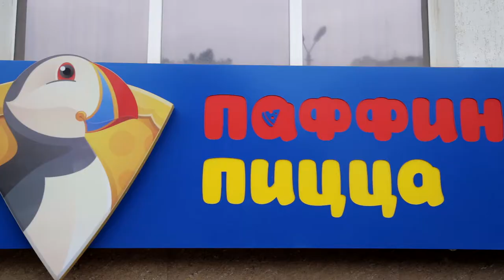IN STUDIO / Video Editing Portfolio / Promotional Video - Pizzeria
This is an example of a promotional video that we create.

🔴 IN STUDIO - Video Editing Services Company
Our team edits videos for: YouTube, business, weddings, social media and more...
We based in Russia, but work online all over the world!